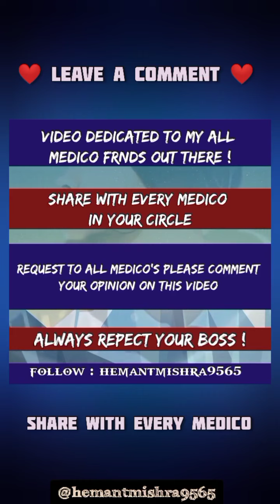When selected in NEET ug 👨🏻‍⚕️ 1 year MBBS student lifestyle 😭😭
what's reaction Medical Student, when reached in  college 👨🏻‍⚕️